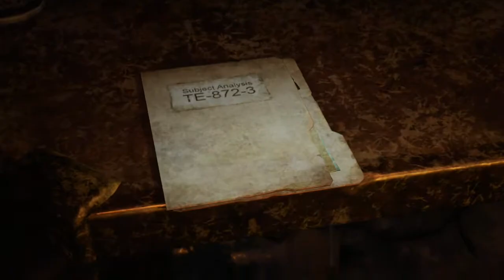Let's Play (Coop) Gears 5 Session #4 - Antworten